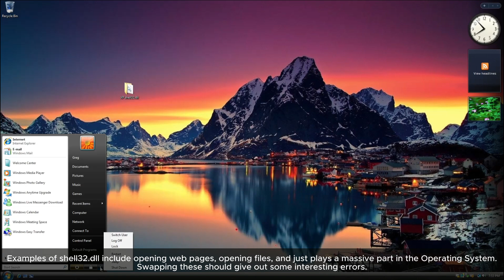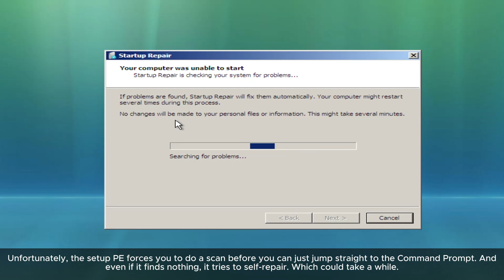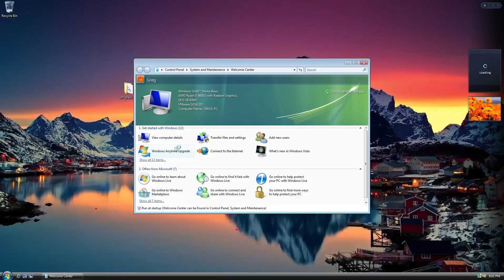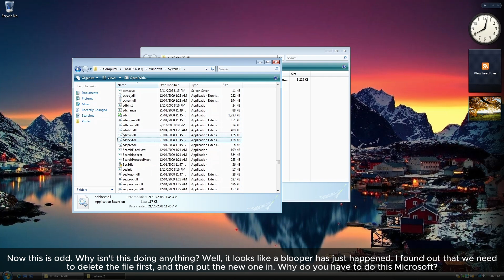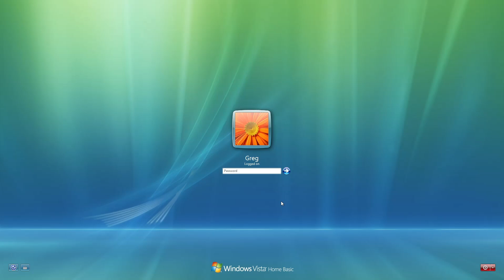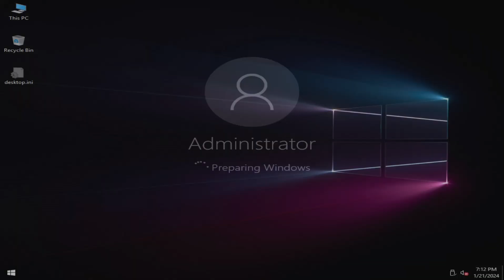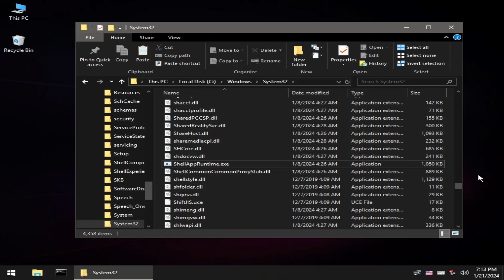Swapping shell32.dll in different Windows Operating Systems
Today, I will be swapping the classical Windows XP shell32.dll in Windows Vista and Windows 10.
The results are surprising, to say the least.

⏰ Timestamps
0:00 - Intro
0:05 - Useful information
0:41 - Vista Swap
2:36 - Blooper
3:08 - Vista Swap (again)
3:46 - Vista Result
4:43 - Windows 10 Swap
6:32 - Windows 10 Result
6:43 - Outro

Want to join the community and possibly send your own software for reviews?
Join the epic community forum to get a chance to share your awesome projects